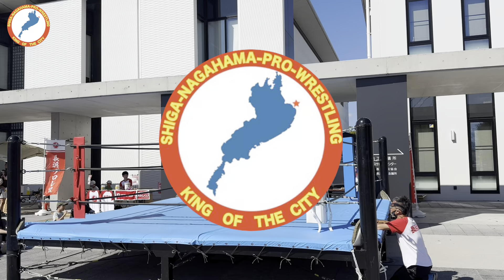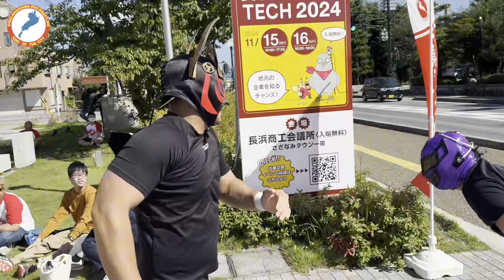【長浜プロレス2024.10.13.】第2試合 N-1 Dブロック 1回戦 マサ中込 ○ vs ✕ 祇園ストロングマシーン2号 【スポーツ動画】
当チャンネルは祇園プロレスを応援しています❗️
N-1クライマックス  Dブロック 1回戦。マサ中込がマサ斉藤の監獄固めを初披露‼️

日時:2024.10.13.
場所:  さざなみタウン

【試合結果】
第2試合
️ N-1  Dブロック 1回戦
○ マサ中込 VS 祇園ストロングマシーン2号 ×
10分17秒 監獄固め

地域密着型が好きです。幼児教育における地域資源にもなり環境領域の要素にもなります。これからも長浜プロレスを応援したいと思います📣

✳︎長浜プロレスでは撮影と公開が許可されています。

カワサキイズムチャンネルのメンバーになって特典にアクセスしてください。

ーINFORMATION カワサキイズム SNSー

ご連絡はDMでお願いします。